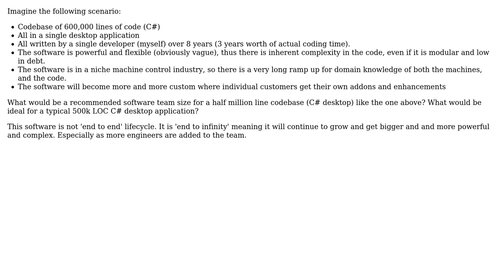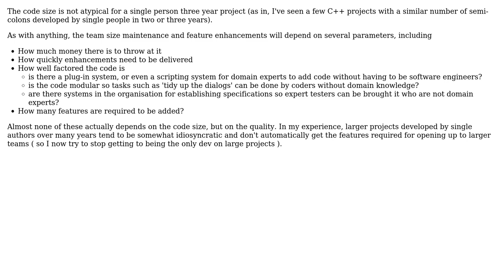What is a typical team size for a complex half million lines-of-code C# desktop application?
Software Engineering: What is a typical team size for a complex half million lines-of-code C# desktop application?

With thanks & praise to God, and with thanks to the many people who have made this project possible! | Content (except music & images) licensed under CC BY-SA | Music | Images & others | With thanks to user Pete Kirkham user PassionateEngineer user Karl Bielefeldt and the Stack Exchange Network Trademarks are property of their respective owners. You are responsible for your own actions.